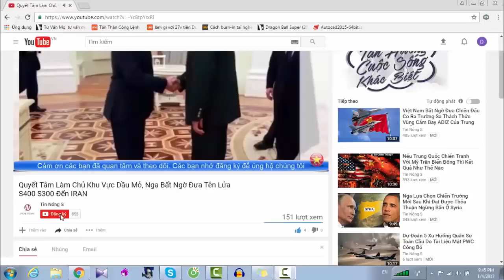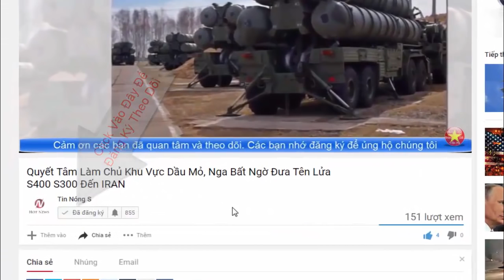Tìm Hiểu Trận Địa Phòng Ngự Biển Đảo Đỉnh Cao Của Việt Nam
Tìm Hiểu Trận Địa Phòng Ngự Biển Đảo Đỉnh Cao Của Việt Nam Kênh tin tức, an ninh quốc phòng, bí mật quân sự, pháp luật, thời sự, showbiz, xe cộ,  tình ái,kì bí, bí ẩn, hé lộ,chuyện lạ, bí mật, top đỉnh cao, sáng tạo v.v...